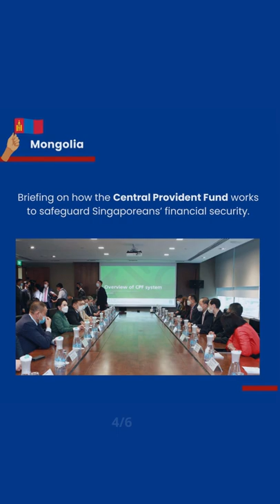MFA SG Recaps: Official Visit by Mongolia Prime Minister, His Excellency Oyunerdene Luvsannamsrai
Mongolia’s Prime Minister, His Excellency Oyunerdene Luvsannamsrai, was in Singapore for a four-day visit from 6 to 9 July 2022.

During the Official Visit, PM Oyun-Erdene called on Acting President Eddie Teo and PM Lee Hsien Loong where they affirmed the warm relations between Singapore and Mongolia and discussed areas for future collaboration.

PM Oyun-Erdene also received briefings from various agencies, such as Urban Redevelopment Authority, CPF Board and Ministry of Communications and Information (MCI), which shared about Singapore’s efforts in urban planning, ensuring financial security for Singaporeans and building a Digital Government.

Singapore and Mongolia established diplomatic relations on 11 June 1970, more than 50 years ago. We look forward to more collaborations in the years ahead.